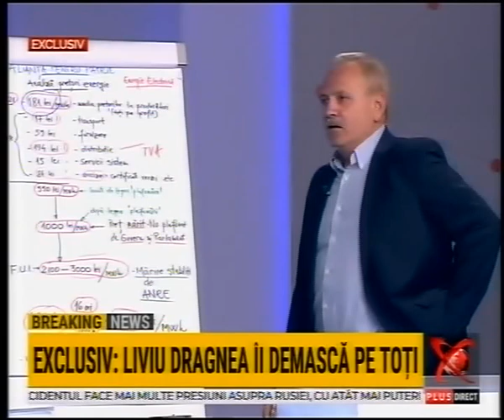Exista viata dupa scumpiri? Sau suntem condamnati?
Se pare ca ar putea exista solutii de rezolvare care ar trebui aplicate.
Un personaj politic foarte controversat incearca sa gaseasca solutii de iesire din criza energetica si economica.

PS: Nu fac propaganda si nici reclama vreunui partid politic. Doar prezint idei si opinii.